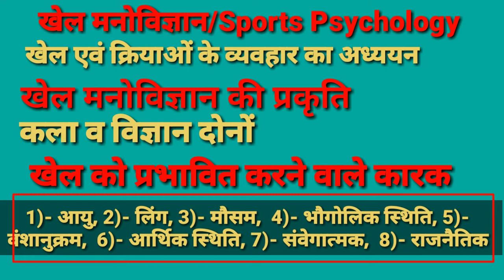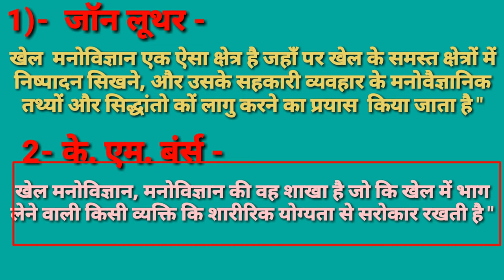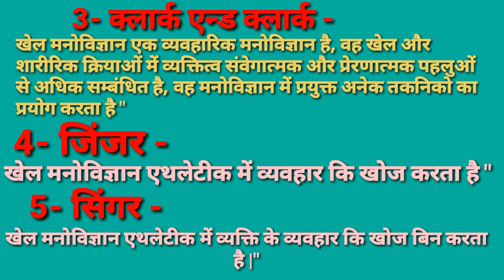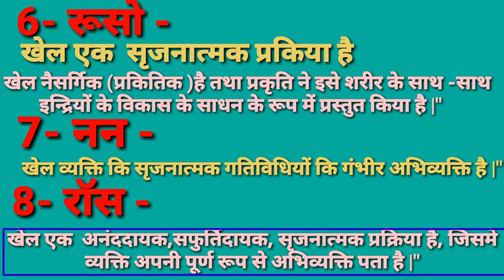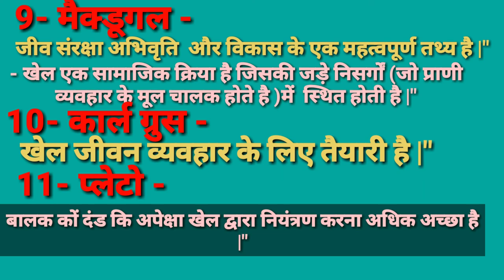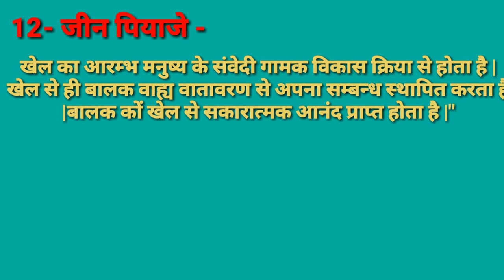खेल मनोविज्ञान/Meaning And Definition of Sports Psychology /Sports Psychology in Physical education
दोस्तों इस वीडियो में खेल मनोविज्ञान क्या है, खेल मनोविज्ञान का अर्थ, परिभाषा एवं प्रभावित करने वाले कारक का वर्णन किया गया है जो आपके आने वाले किसी भी फिजिकल एजुकेशन एग्जाम के लिए वेरी इंर्पोटेंट है| दोस्तों यदि आपके मन में फिजिकल एजुकेशन सब्जेक्ट से रिलेटेड किसी भी टॉपिक के बारे में कोई भी डाउट हो तो मुझे कमेंट में जरूर बताइए मैं उसका डाउट क्लियर करने की पूरी कोशिश करूंगी|